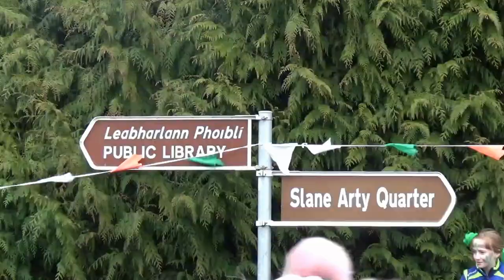Fishing on the Boyne: Slane St. Patrick's Day 2022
Slane's Annual St. Patrick's Day Parade returns. with the help of the people of Slane and the Wednesday Night Crowd.
Images from the Parade and St. Patrick's Day Celebration.